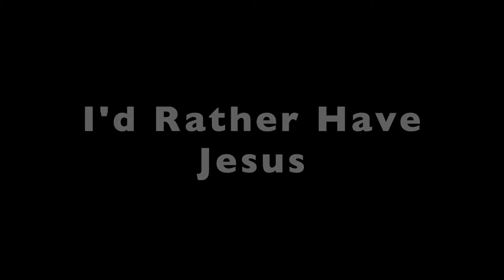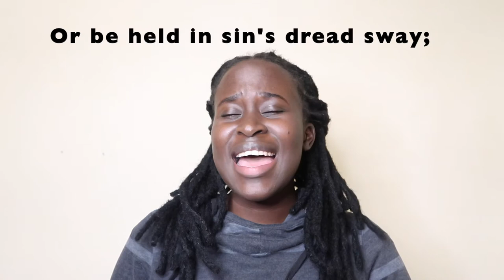George Beverly Shea - I'd Rather Have Jesus - Hymn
Lyrics by Rhea F. Miller.
Backing track music by @ 3 sisters